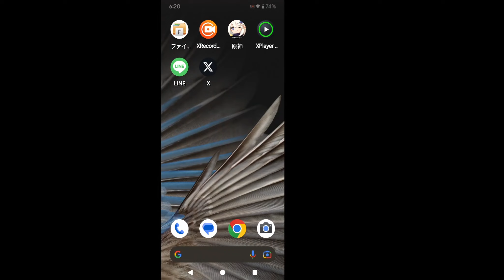◆ダメージをくらっているがどうやって回復するかわからない◆ 原神 テストプレイ 等倍速-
◆ダメージをくらっているがどうやって回復するかわからない◆　原神　テストプレイ　等倍速-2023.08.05rec-